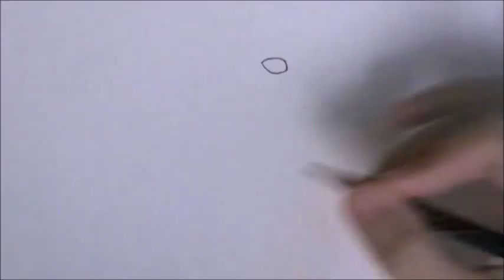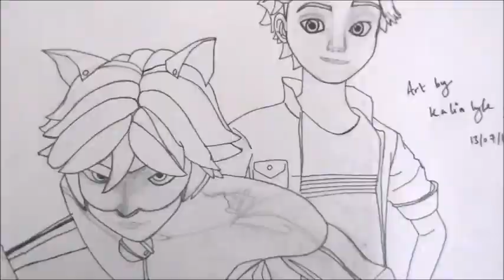Adrien Agreste Cat Noir Miraculous Ladybug Drawing Ep45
Hello Everyone

Sorry for the long wait ^^'' I'm finally back with a drawing video of cool hero Cat Noir (Chat Noir) & charming teenager Adrien Agreste :)
If you don't know these characters...well they are from a new animated CGI cartoon series 'Tales of Miraculous Ladybug & Cat Noir' produced by ZagToon.
It's quite a light, cute, fun and interesting cartoon to watch.
I think the animation quality is really good too.
I already watched season 1 ^^ I hope season 2 is coming soon ;)

Art by Kalin Lyfe
Video produced by ALYFe Production Co.

The background music include:
1.  Beat your competition by Vibe Tracks
2.  It's All Happening by Huma-Huma
3.  Standing Here by Silent Partner
4.  Silver by Riot